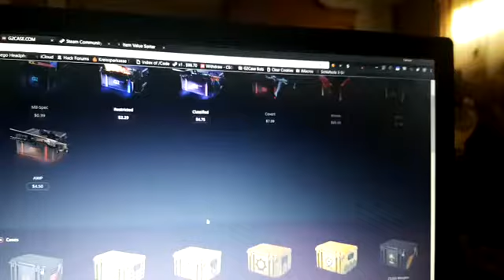Seltene Bugaufnahme von G2Case (2016)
G2Case de geilste Seitn